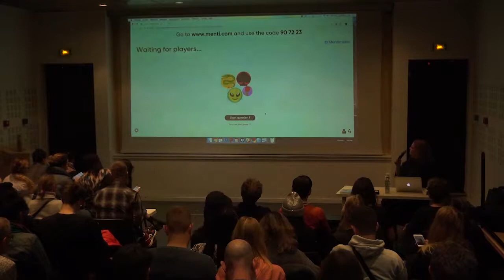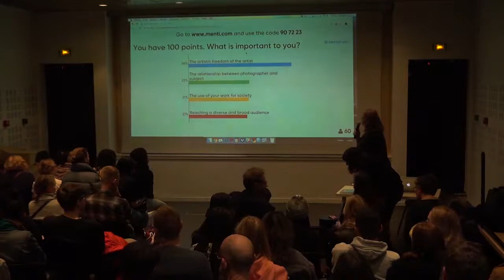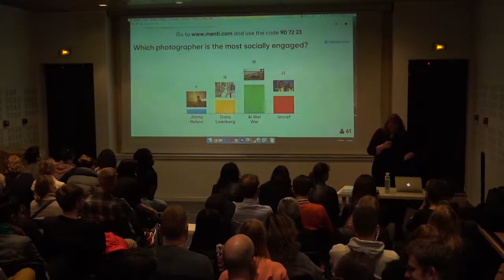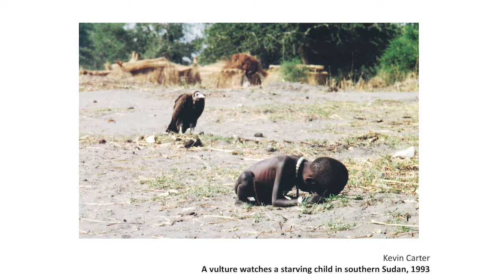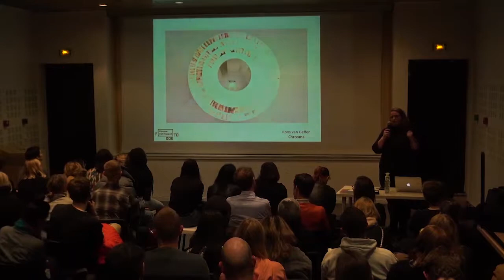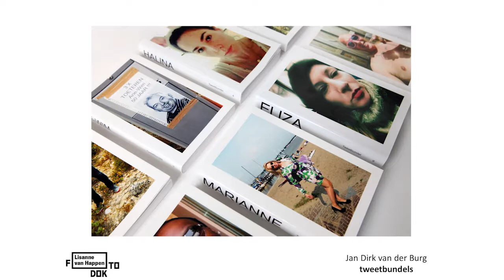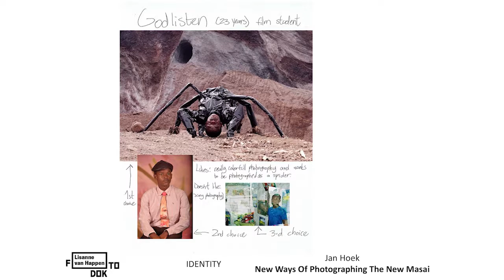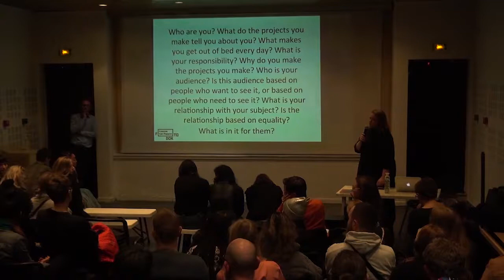2018 PCA Talks - Lisanne Van Happen, Social Photography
Lisanne van Happen is a Dutch freelance curator, producer and fundraiser specialized in the field of documentary photography with a particular interest in social issues.

Over the last five years, she has worked for the art academy AKV|St.Joost, Docking Station in Amsterdam and was involved in several collaborations with photographers and other creative professionals. Lisanne has (co-)curated and produced several exhibitions and programs at FOTODOK such as Beyond Us and Them (2017), Belief, on the Move (2016) and There is Something about my Family (2016). Currently, she is doing a Masters studies in Sociology at Utrecht University.

During the PCA talks, Lisanne will focus on the social aspects of photography. The rapidly changing relationship we have with photography has a significant influence on the position of the modern photographer. In which way do today’s photographers have to deal with questions regarding the relationship between photographer, subject and public? And why would you visualize your position and intentions within a project?